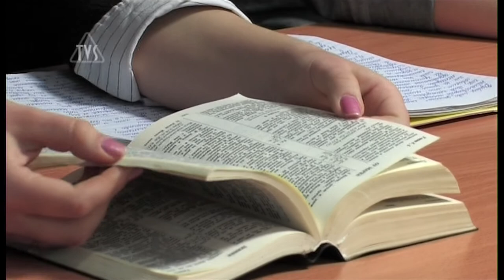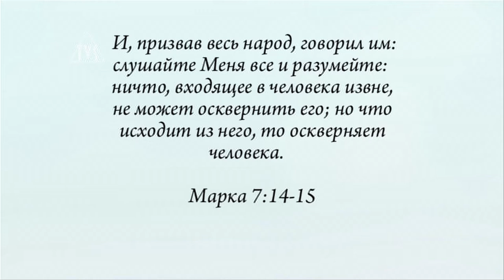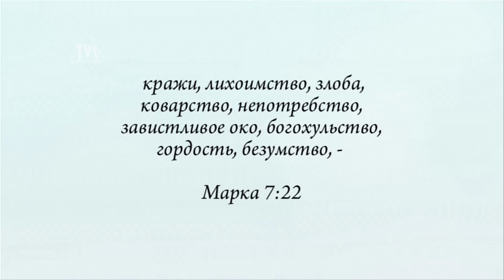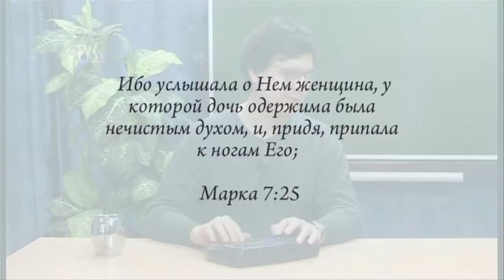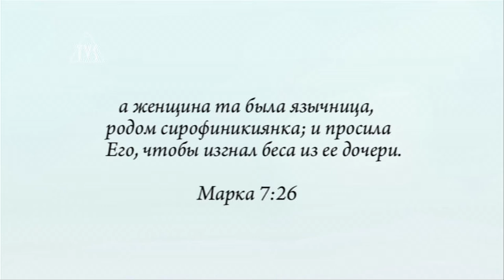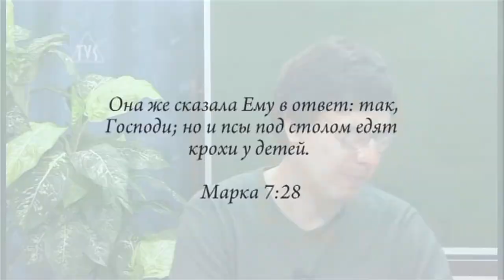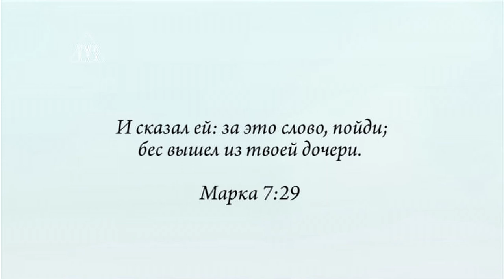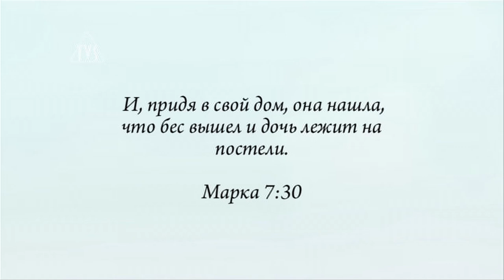TVS BS204 29 Герменевтика Олег Шевкун